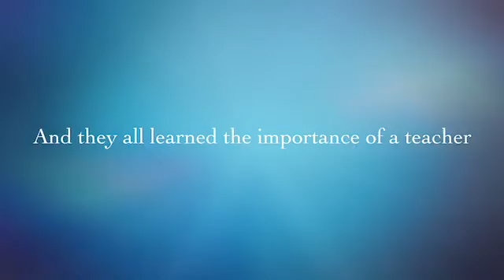An appreciation from my graduating Rock Band members, that means the world to me 😃😍👍🤘!!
Thank you Khushleen, Nithilesh, Shivam, Shyleen and Aaron 😃👍🤘! You guys ROCK 🤘👍🤪😜😈👹! Khushleen, Nithilesh and Shivam, I had a great three years rocking out with you guys👹😈!!! You’ve inspired me a lot and I hope that you will keep rocking out and inspire others 😃🤘👍! ROCK ON 👹😱😈🤪😜😃🤘!